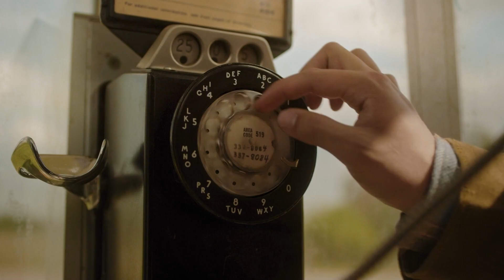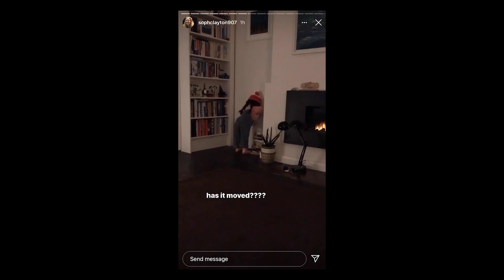Ethan Evans - Writer/Director Showreel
Projects Featured:
Shorts: Time Out (2020), Wither (2019), Standby (2018).
TV: The Haunted Museum (2021), Urban Legend (2022).